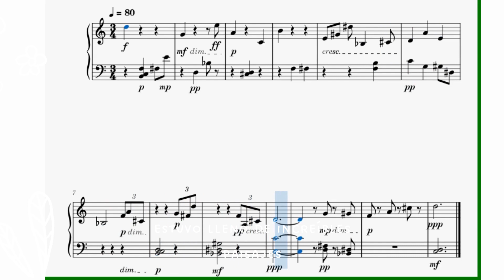Estudio No.1 Aram Ajú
Experimentación con composición decafónica